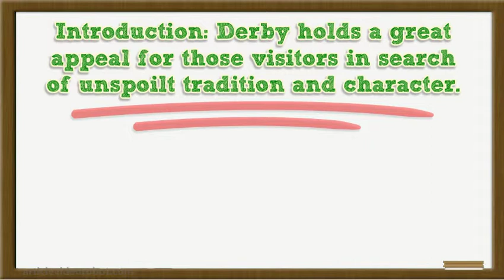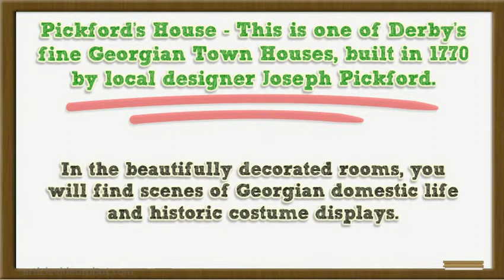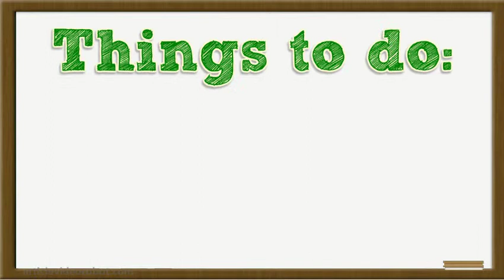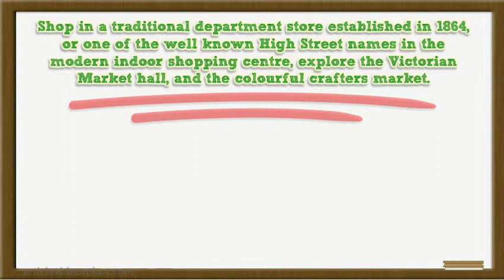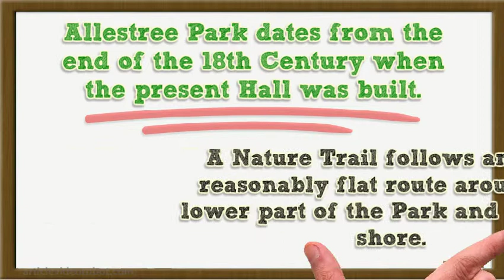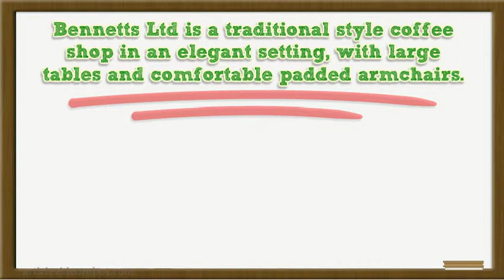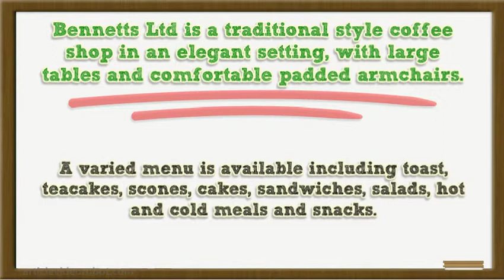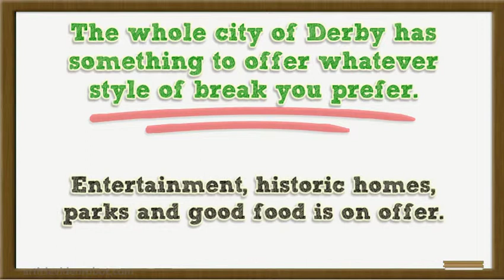Derby City Guide Including Derby Hotels